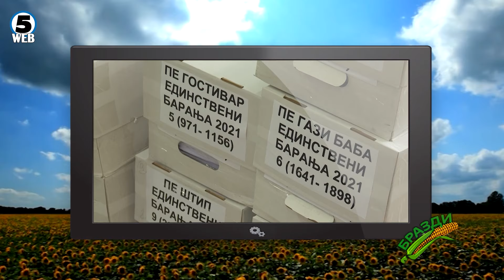БРАЗДИ - 14.07.2024 - BRAZDI